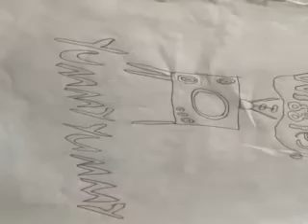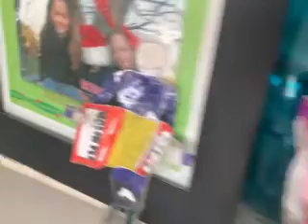THE WIGGLES YUMMY YUMMY MOVIE REBOOT JUNE 2022